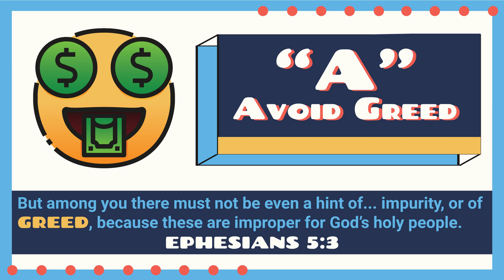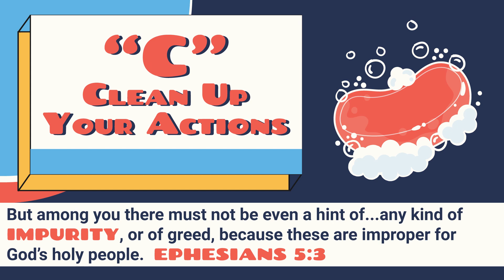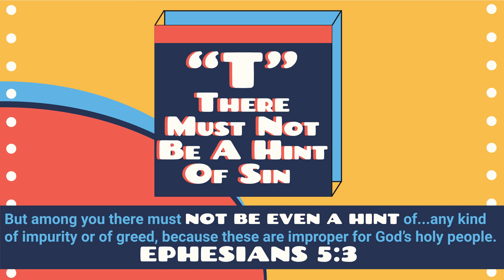Let's Get Real - Act like Jesus